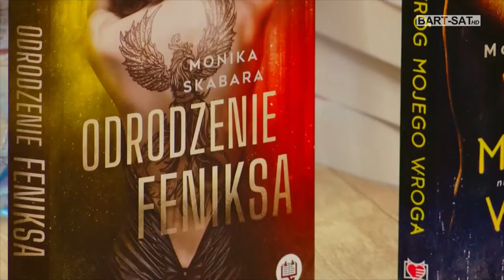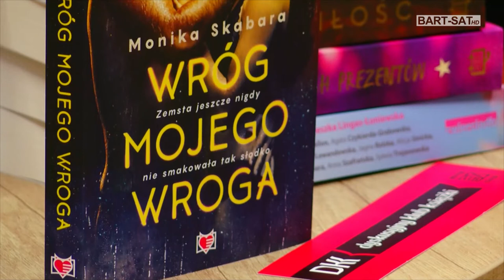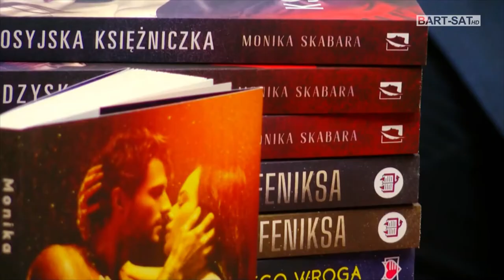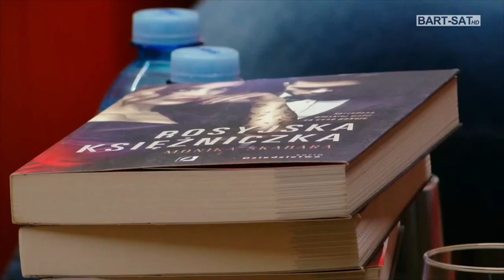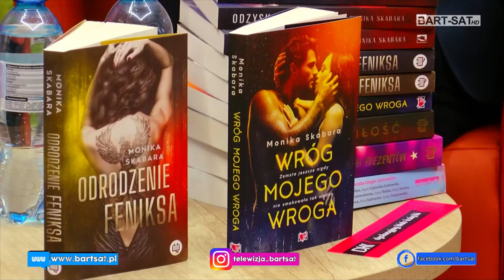Powróciły spotkania autorskie! Monika Skabara ✒️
Po czasie obostrzeń związanych z pandemią w progach Miejskiej Biblioteki Publicznej ponownie organizowane są m.in. spotkania autorskie. 📖
Cykl rozpoczęła Monika Skabara, która choć pisze niespełna od ponad dwóch lat na swoim koncie ma już całkiem bogaty księgozbiór, dziesięć powieści. ✍️📚
I to co najistotniejsze, to autorka z naszego regionu, z którą oko w oko mogli spotkać się czytelnicy. 📖🖋️